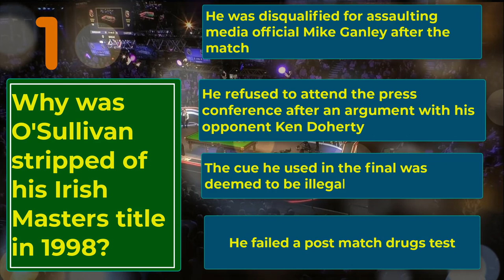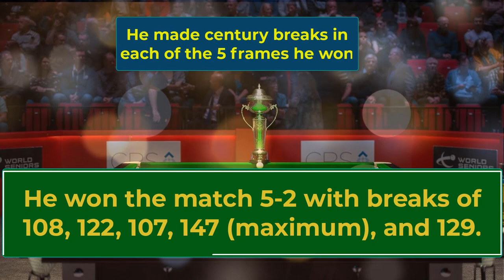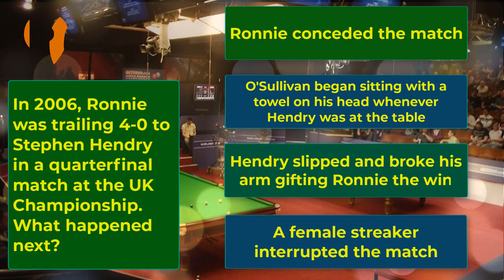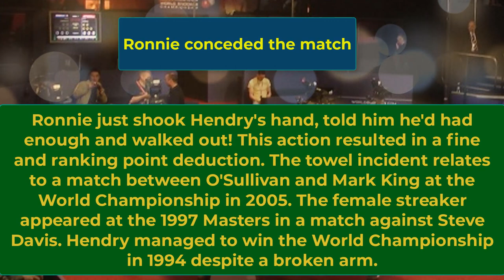GUESS SNOOKER PLAYER | "CONTROVERSIAL QUESTIONS" About Genius Snooker RONNIE O'SULLIVAN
This video contains 10 relatively difficult questions, revolving around British snooker genius RONNIE O'SULLIVAN. The person who was dubbed "The Rocket".